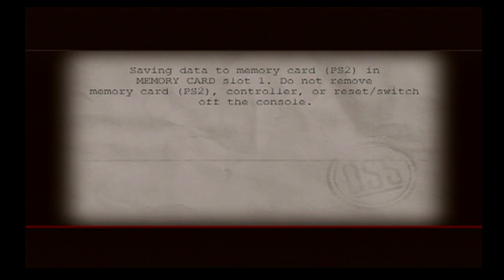MEDAL OF HONOR: EUROPEAN ASSAULT: MISSION 3: SAINT NAZARIE: LIGHTS OUT IN THE PORT CITY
MEDAL OF HONOR: EUROPEAN ASSAULT:
MISSION 3:SAINT NAZARIE:  LIGHTS OUT IN THE PORT CITY